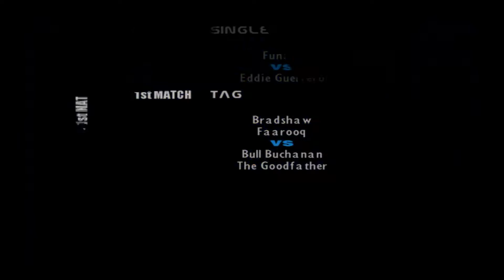WWF Smackdown 2(PS1) Season Mode #35 "Triple Threat of the Year???" (Ohne Kommentar)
Das 2te Jahr!
Events : Raw , Smackdown